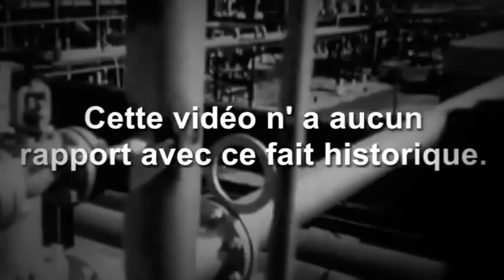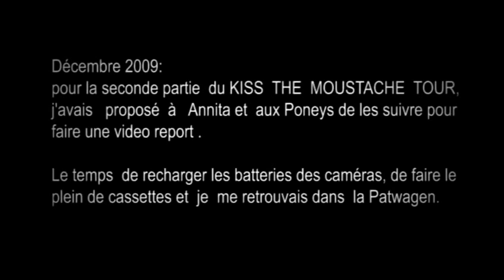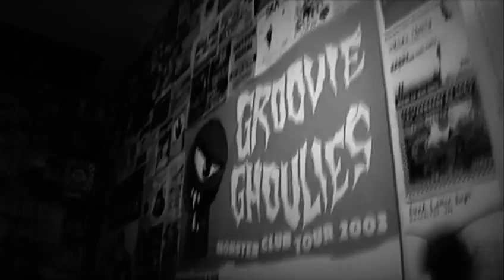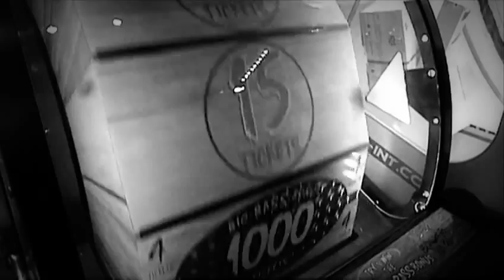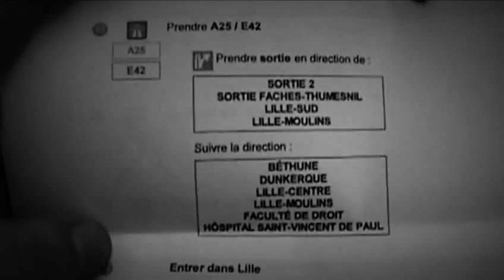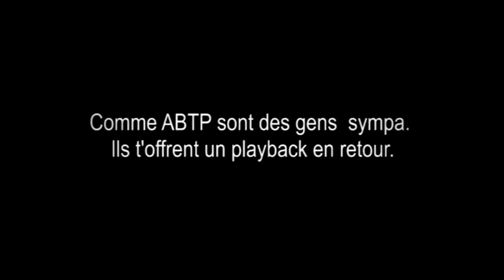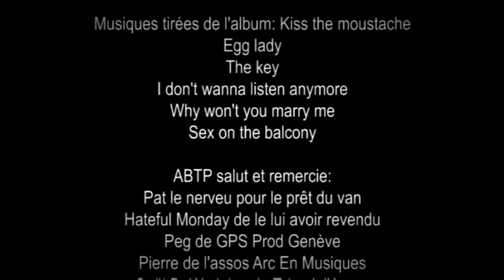ANNITA BABYFACE AND THE TASTY PONEYS : video report (2009)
Reportage en Suisse, France et Belgique sur la seconde partie de la tournée de l'album "Kiss The Moustache" en décembre 2009.